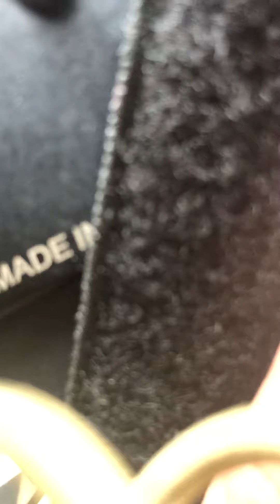First match of the year